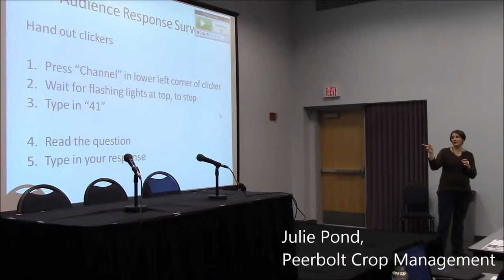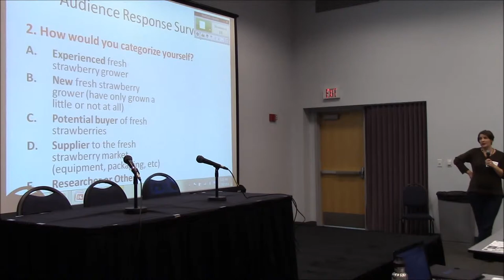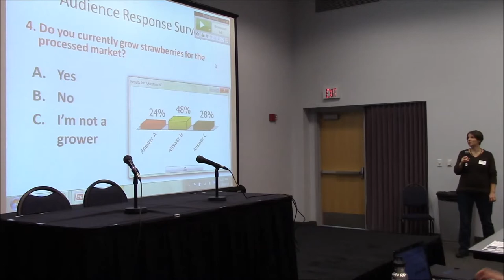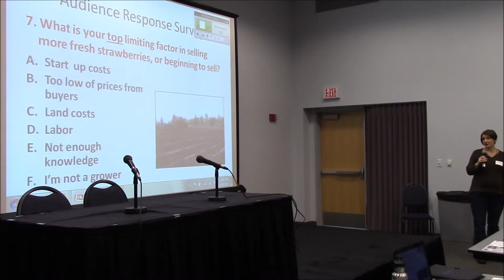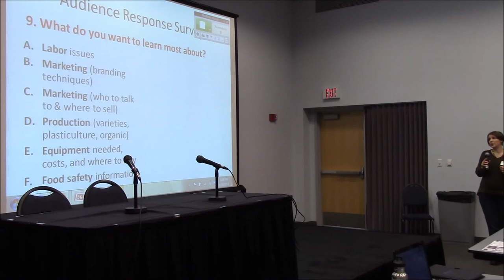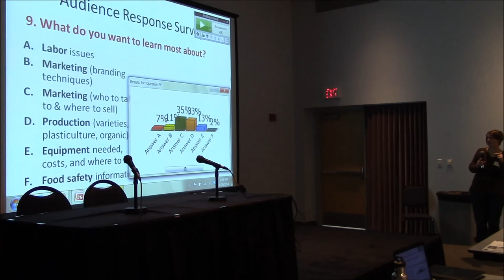Part 2: Participant Survey # 1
This workshop was held at NW Ag Show in Portland, OR on January 29, 2014. The Workshop was funded by the Oregon Strawberry Commission and the USDA with the goal to help connect growers and buyers of strawberries in Oregon to transition away from a struggling processed industry to expand fresh market production.